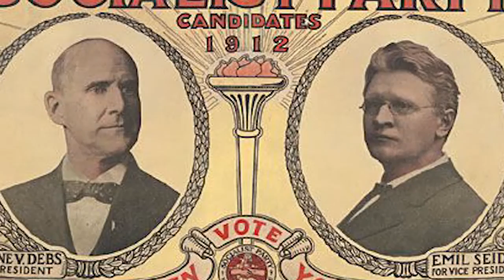American Socialist IndieGoGo Campaign video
Campaign video for the documentary film "American Socialist: The Life And Times of Eugene Victor Debs"